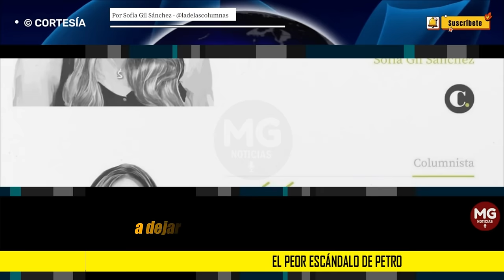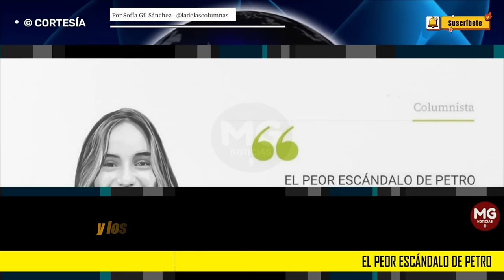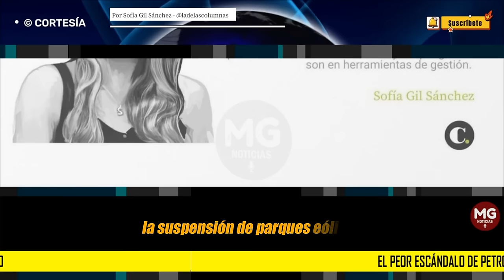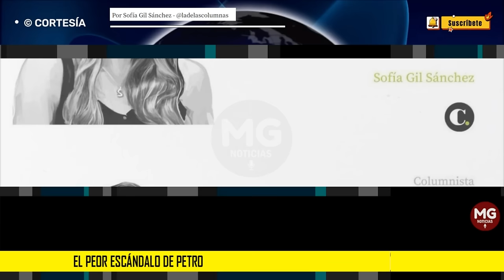EL PEOR ESCÁNDALO DE PETRO 🚨 Por Sofía Gil Sánchez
En el gobierno del cambio, pero de puesto, el poder se mide en controversias y los polígrafos son en herramientas de gestión.